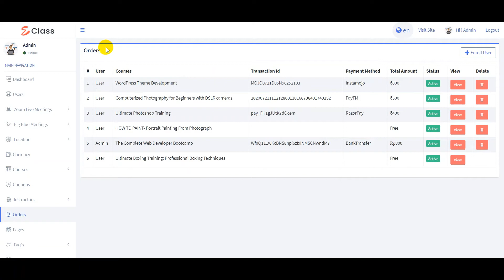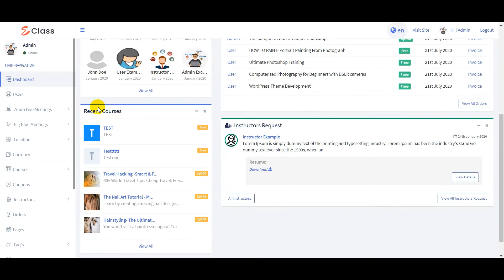Admin Dashboard Overview | eClass Learning Management System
Admin Dashboard Overview

About Our Product:
Bonjour! Friends

eClass fills in as a stage that permits teachers from everywhere throughout the world to spread information.

Let’s allow us to explain our product.

Students take courses largely as a means of improving skills. Believe it or not, in present e-classes for serious learning, bursting with features & with latest SEO standards simply didn’t exists at a very affordable price tag.
Our all in one software is sparkling with features, customer-friendly, secure, scalable, reliable, great looking, synchronized, expandable & flexible.

A deal is the goal, and your online class is the place clients can either desert things in the passageways or end on a positive note. With eClass, student can buy your courses whenever it might suit them. Stay ahead of the future.

Optimize your courses to sell more: eClass comes with features to help you connect your audience with the right learning. It is the most customizable eClass platform for building your online learning platform. With eClass become the leading global marketplace for learning and instruction.